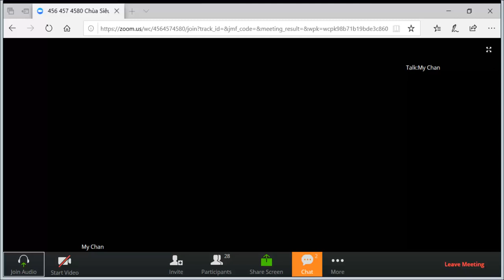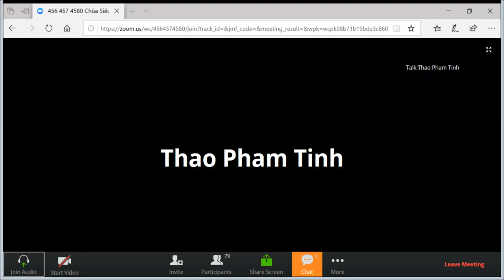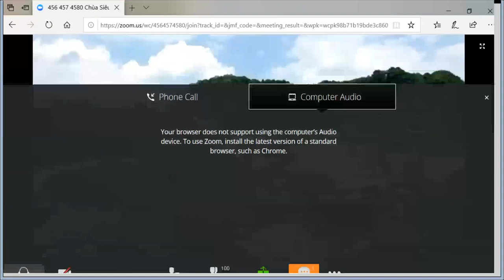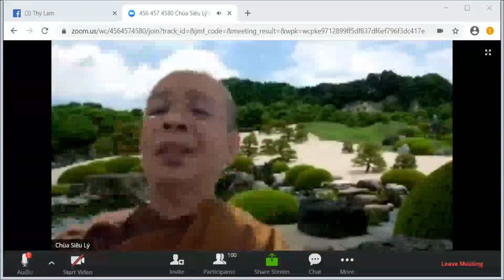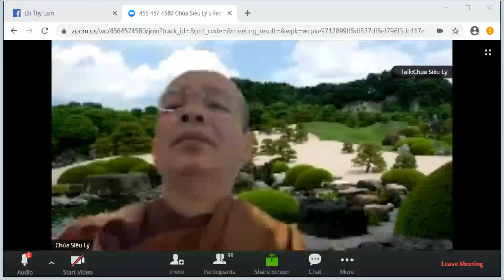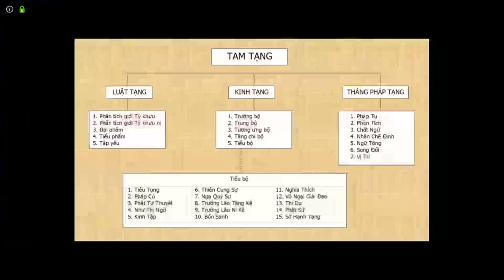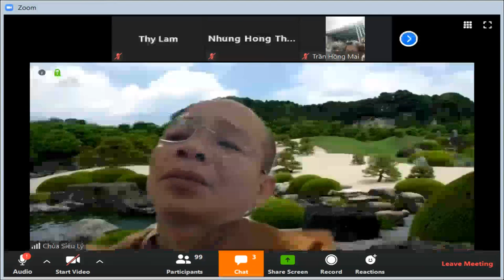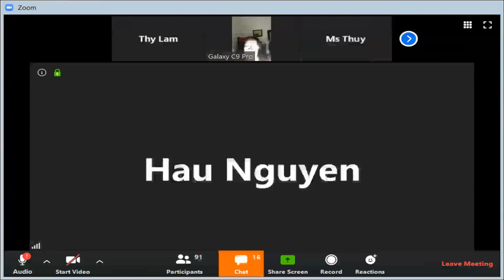01_Vi Diệu Pháp Khái Lược do TK Pháp Nhiên Apr 08-2020.Bài 1: Sơ Lược về nguồn gốc Vi Diệu Pháp.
01_Vi Diệu Pháp Khái Lược do TK Pháp Nhiên Apr  08-2020. Bài 1: Sơ Lược về nguồn gốc xuất xứ Vi Diệu Pháp.

Trở lại thời kỳ đầu tiên khi ĐP vừa thành đạo. Sau khi trải qua 1 thời gian rất dài , từ khi Ngài phát nguyện thành Bậc Chánh Đẳng Chánh Giác. Trải qua 20 a tăng kỳ và 100 ngàn đại kiếp , vào ngày rằm tháng 4 Đức Bồ Tác Đại Ngộ và từ đó trở thành 1 vị Phật.Khi Đức Phật giác ngộ rồi thì giáo pháp đó, con đường giác giộ đó chỉ ở trong tâm tưởng của Ngài thôi.Suốt thời gian 7 tuần lễ sau khi ĐP đã thành đạo , Ngài ở lại Cội Bồ Đề và an hưởng quả vị giải thoát.

Trong kinh ví dụ rằng giống như 1 người vừa tìm được kho báu và công việc sau đó là đến giữa kho báu đó và ngắm nhìn những báu vật mà mình có, Thì cũng vậy sau khi ĐP giác ngộ,  trong 7 tuần lễ liên tục, ĐP-Ngài chiêm nghiệm lại sự chứng ngộ của Ngài và khi đó trong tam giới này, ở các tầng trời cao như các tầng trời Phạm Thiên, Chư Vị Phạm Thiên đã biết Đức Bồ Tát đã trở thành vị Phật và ở Ngài đang sở hữu 1 tài sản vô cùng quý báu đó chính là Pháp Bảo

Trong suốt 7 tuần lễ đó, 1 trong những điều ĐP chiêm nghiệm đi lại nhiều ngày đó là Ngài sống trong sự an lạc của giác ngộ và điều mà ĐP chiêm nghiệm trong suốt 7 tuần lễ đó là giáo lý Thập Nhị Nhân Duyên hay nói cách khác đó là nền tảng Vi Diệu Pháp

Sau 7 tuần lễ đó có 1 vị Trời là Sahampati xuống trần thỉnh ĐP thuyết pháp độ sinh và 2 tháng sau đó ĐP đi từ Bodh Gaya (Bồ Đề Đạo Tràng ) nơi Ngài Thành Đạo về  Sarnath, Varanasi ( Vườn Nai ) để thuyết pháp đầu tiên. Bài pháp đó gọi là giáo lý hay là Pháp Bảo

Buổi đầu sơ kỳ của giáo pháp thì những vị đệ tử xuất gia của ĐP đều là những vị có đầy đủ túc duyên trong quá khứ bởi vì sự thành tựu của 1 vị Chánh Đẳng Chánh Giác không phải ngẫu nhiên mà là quá trình huân tập rất dài. Do vậy trong suốt quá trình thời gian Ngài tu tập ba la mật  có rất nhiều người đệ tử hiện tại của ĐP cùng tu ba la mật với Ngài. Do vì tất cả các người đệ tử có các đạo tâm đều hướng nguyện vào thời kỳ có Đức
Phật và các vị Thánh Nhân.Chính vì điều đó mà vị Phật ra đời mà những người đại phước, đại duyên đều có mặt từ thời Đức Phật.